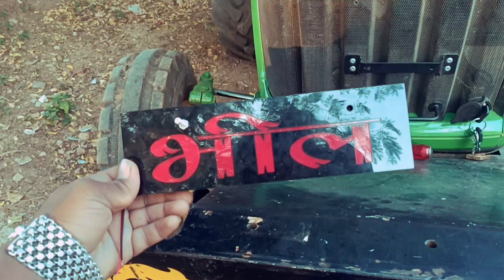Apne Scar king 👑 par apne cast ki plet lgai Anil Bamniya